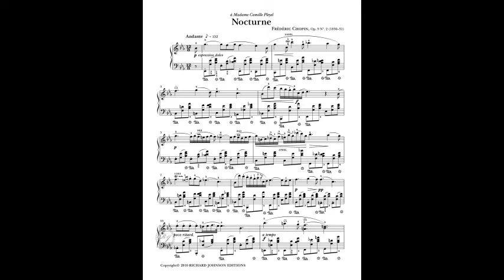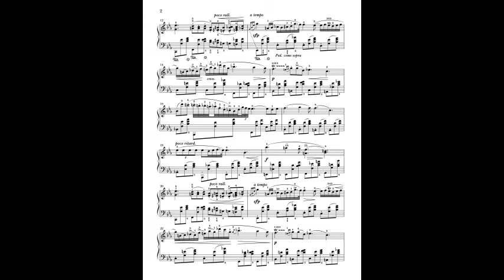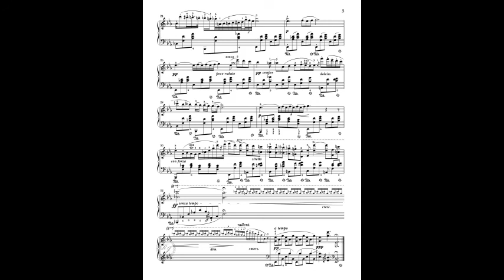Chopin Nocturne Opus n°9-2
Interpretation personnelle du Nocturne Opus n°9-2 de Frédéric Chopin.
Composé de 1829 à 1832, il s'agit du second des trois nocturnes dédié à Marie Pleyel.
Chopin le joua en concert pour la preimère fois en 1833.